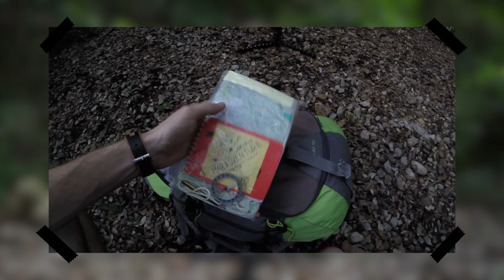Mochila de SENDERISMO y SUPERVIVENCIA (2020)🎒🌳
LINKS DE COMPRA DEL MATERIAL QUE LLEVO EN LA MOCHILA:
CUCHILLO (MORA ROBUST):
CUBREMOCHILAS 15/80L:
BRUJULA PROFESIONAL CON REGLA:
CANTIMPLORA NALGENE (MILITAR) 1L:
CANTIMPLORA NALGENE (NORMAL) 1L:
MINI HORNILLO:
CARTUCHO HORNILLO PRIMUS:
KIT DE COCINA (CACILLOS):
FRONTAL DE (CALIDAD):
FRONTAL (ECONOMICO):
PONCHO (MILITAR):
En el vídeo de hoy te muestro todo lo necesario que hay que llevar en la mochila de senderismo, para pasar un día en la montaña, con seguridad
ESPERO QUE OS GUSTE Y OS SEA DE UTILIDAD SALUDOS!
(EQUIPOS QUE UTILIZO):
Sony a6500
18-105mm F/4 (para vlogs)
8mm (gran angular paisaje)
Drone DJI
Microfono Rode Stereo Pro
Joby Gorillapod Focus
Zhiyun webill lab
(POSPRODUCCION): MacBook AIR 13
Edito con: Final Cut Pro (PD: SOLO ESTA PARA MAC)